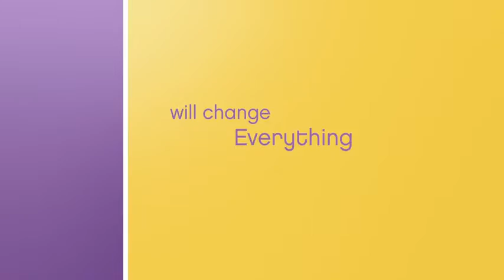The Help Official Trailer (2011) - Viola Davis, Emma Stone, Octavia Spencer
Check out the official The Help Trailer starring Viola Davis, Emma Stone, Octavia Spencer

UK Release Date: August 10, 2011
Starring: Viola Davis, Emma Stone, Octavia Spencer
Directed By: Tate Taylor

Synopsis: An aspiring author during the civil rights movement of the 1960s decides to write a book detailing the African American maids' point of view on the white families for which they work, and the hardships they go through on a daily basis.